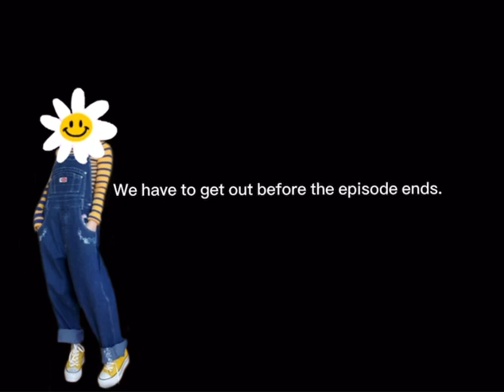Weirdcore? Season 2: part DREAD out of ???